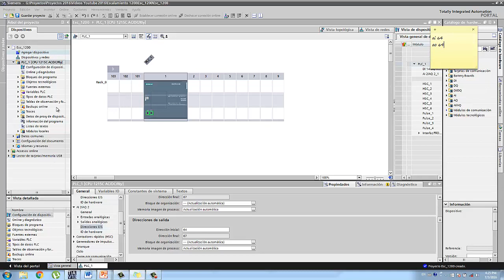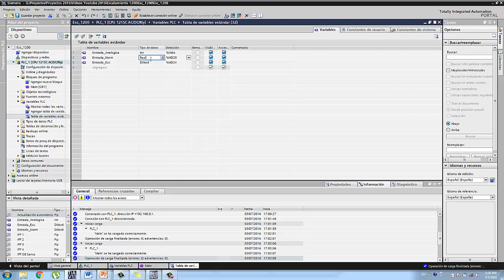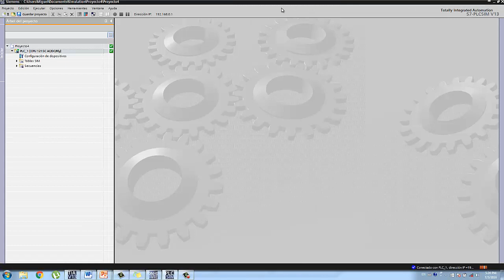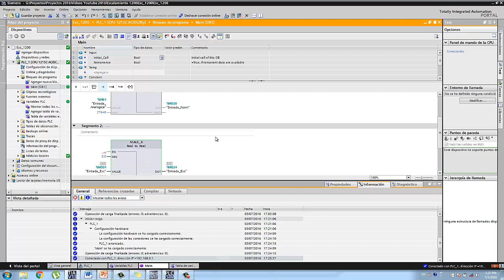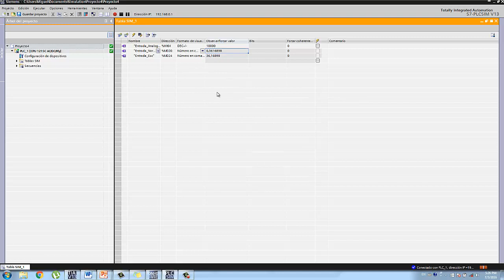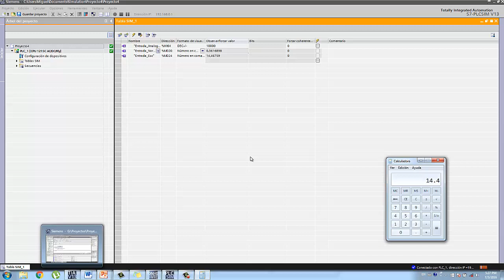Escalamiento de una entrada analógica\ Scale Analog Input PLC S7-1200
En este vídeo se muestra como escalar una variable analógica en un PLC S7-1200 el cual es distinto al proceso para un PLC S7-300.